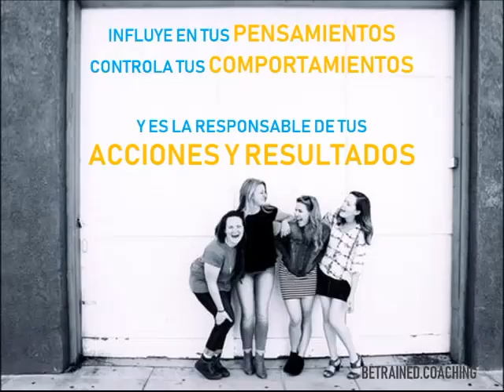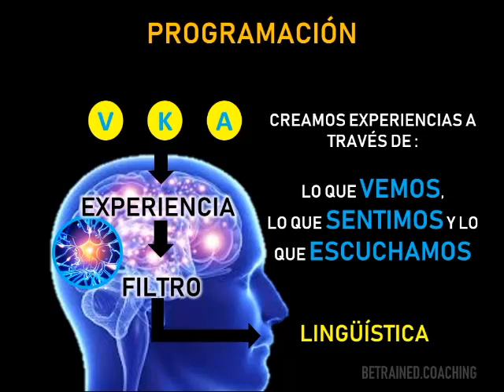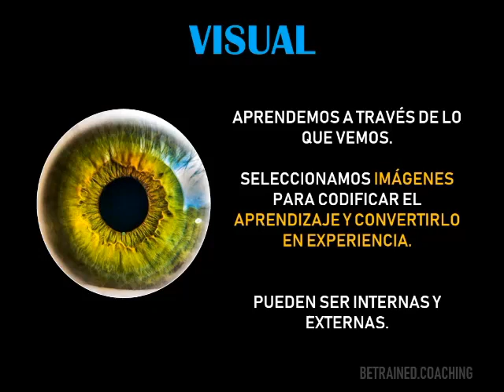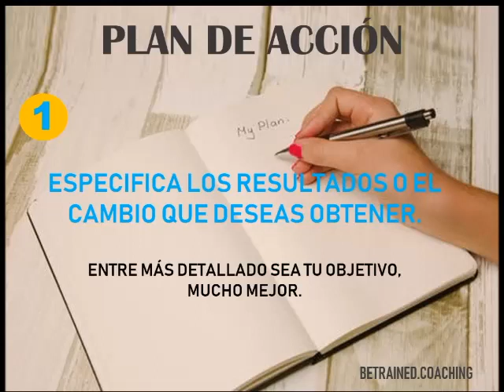QUÉ ES PNL? Y CÓMO USARLA PARA EL ÉXITO (BÁSICOS)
Los básicos de la PNL aplicados al trabajo del cambio y logro de objetivos.